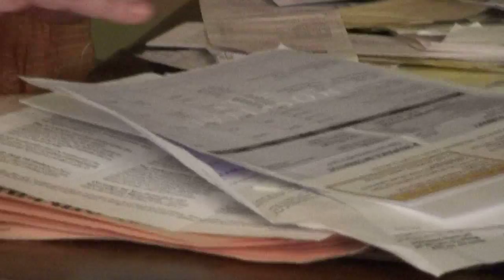THE BREEDER P7: Healthcare Snake Pit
Minnie The Breeder has a terrible accident. DR. JR is called to action, but this time he does NOT have all the answers. Perkyp digs deeper exposing the explosive consequences of our National Healthcare Crisis in the absence of a Public Option.

Starring the Perkyp Cast of Characters: Susan Keefer and Randy Davis; Beth Morgan and Jim Livingston; Carolina Barrie, Jonnie Neville, Nancy Hinds and Amanda Crumley. Introducing Benji Nason as Bo Obama.

Sincere thanks to Linda Feferman, C.T.C.
Perkyp Creative and Technical Consultant

Created by Charlotte Morgan